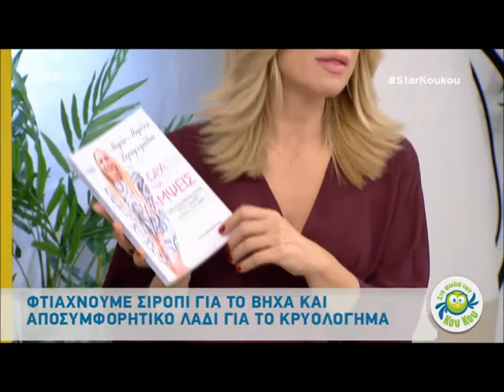Η Μαρίνα Σεραφειμίδου στη Φωλιά των Κου κου!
Η Μαρίνα Σεραφειμίδου καλεσμένη στην εκπομπή του Star "Στην Φωλιά των Κου Κου" που παρουσιάζουν η Κατερίνα Καραβάτου και ο Κρατερός Κατσούλης.
Φτιάχνει σιρόπι για το βήχα  με βότανα και αποσυμφορητικό λάδι για το κρυολόγημα!